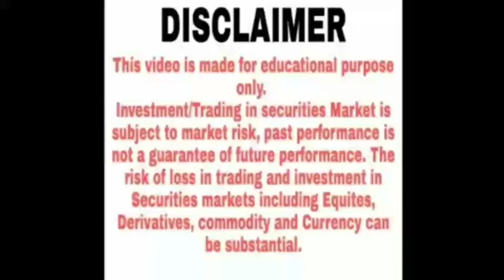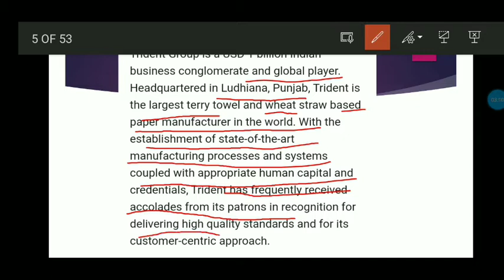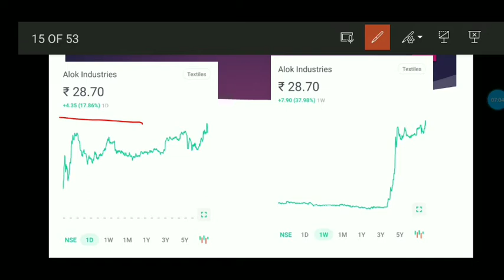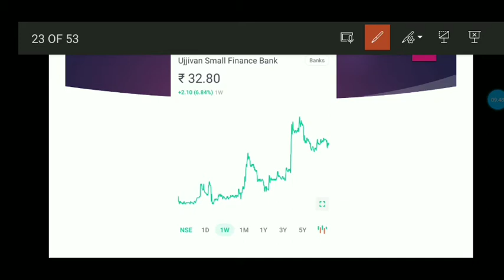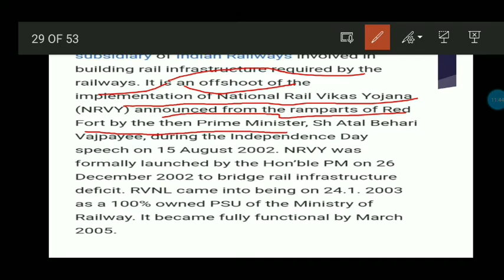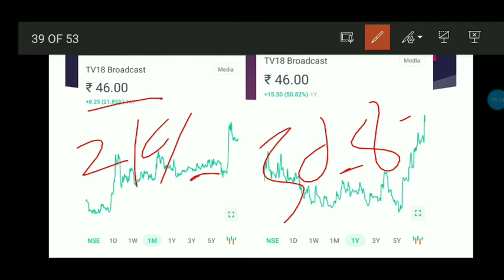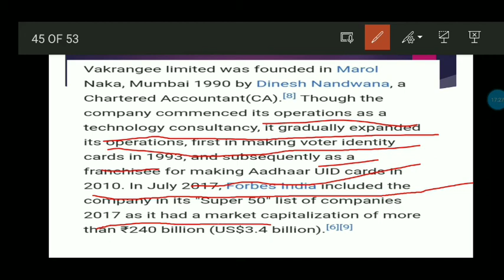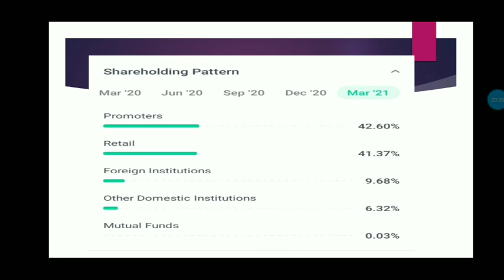Great Penny Stocks To Buy Now In 2021 - Multibagger Penny Shares India Latest NSE - Where To Invest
Multibagger pennystocks 2021 india,multibagger stocks 2021,multibagger stocks 2021 india latest,multibagger share,multibagger point,multibagger penny stocks,multibagger stocks for next 10 years
equity investment
buy shares
derivative trading
commodity trading
investment companies
trading platforms
indian broker
trade advisor
best trading website india
top brokers
trading signals
currency market in india
equity portfolio
investment companies in india
best equity
forex trading wiki
fx market
nifty prediction
nifty call
mcx tips
commodity tips
share tips
stock tips
intraday calls
nifty tips
stock market tips
stock advice